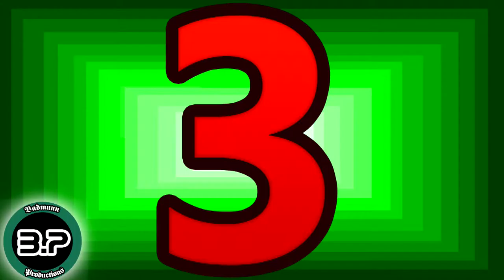Chris Paul Top 10 Career Highlights HD!!!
I Do Not Own These Highlights I Just Uploaded Them For People To See And Have A Good Time Watching It.